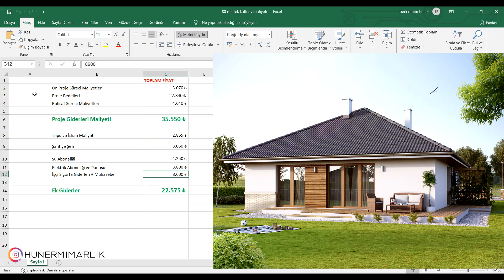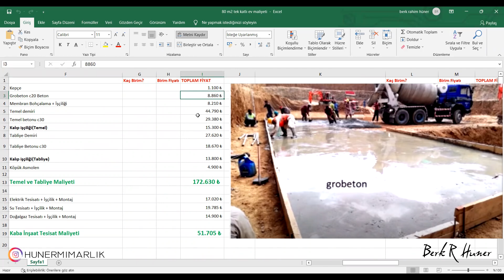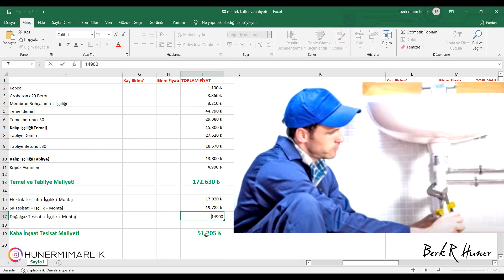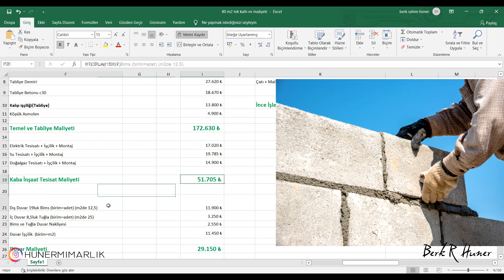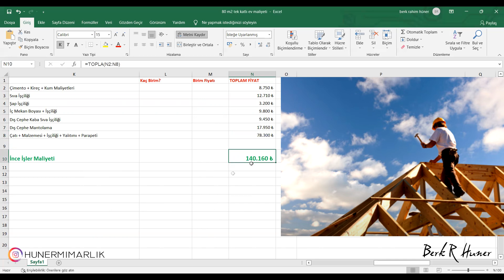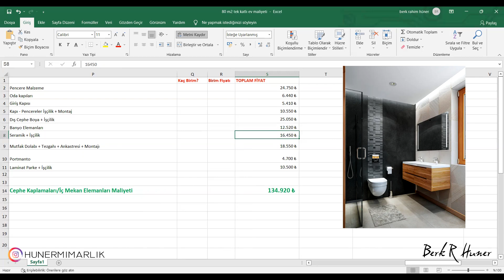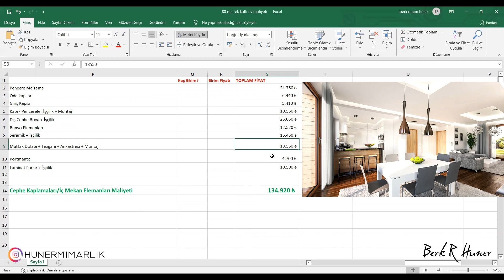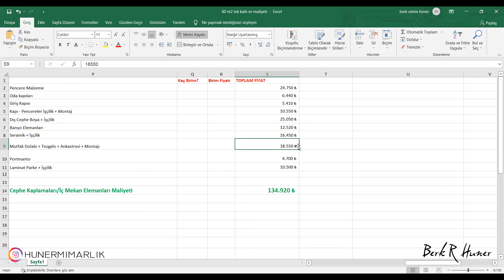Müstakil Ev Maliyeti 2022 - Tek Katlı Köy Evi Maliyeti - Villa Yapımı Kaba İnşaat Maliyeti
Tek katlı müstakil ev maliyeti videomuzda, köy evi maliyeti 2022 ve villa inşaat maliyeti hesabını detaylıca yaptık. İnşaat maliyeti hesaplama, köy evi yapımı ve villa yapımı konularında değişen dolar kurları  etkisiyle takipçilerimiz sürekli bizden güncel fiyat bilgilerini istemektedirler. Biz de bugün sizlerle 2022 güncel maliyetlerini paylaşıyoruz.

Havuz, bahçe, peyzaj, mobilyalar, iç dekorasyon, arsa fiyatı ve müteahhit payı maliyet hesabına dahil değildir.